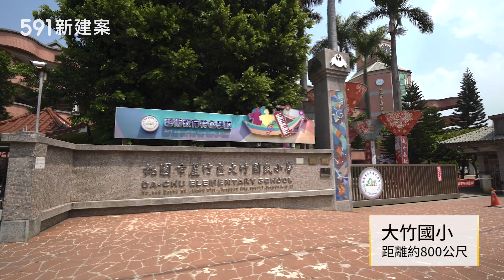【591影音賞屋】桃園市-傳佳馥-綜合篇